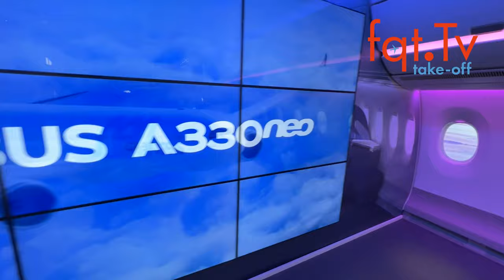Lufthansa A380 3+1, 6+2 ,Boeing 777-300ER - Take-OFF 14.06.22- Folge 166-2022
00:00 Themenvorschau
01:02 Aircraft Interiors Expo Hamburg 2022
03:12 Qantas reduziert A380 Flotte
04:20 Lufthansa A380 3+1 oder 6+2 oder Boeing 777-300ER
05:56 Choice Hotels kauft Radisson Americas
07:10 Air France KLM zahlt Kredit zurück
08:10 DEAL ZONE: Finnair Business Class to Dubai

Clubhouse - @LFCorsten